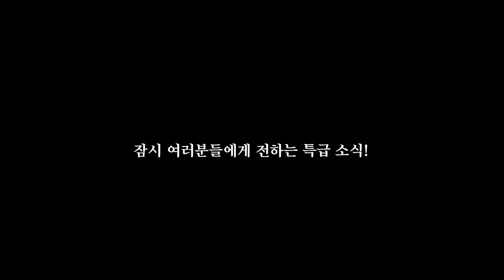드디어 이 커플도 싸우기 시작했다 (연애 1년차)